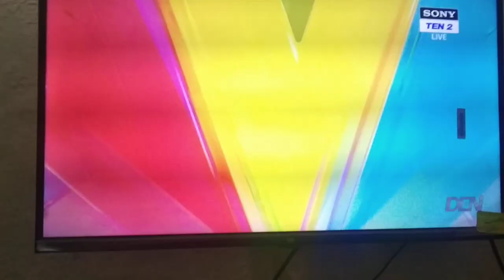CWG 2022 TABLE TENIS ME INDIA JEETA GOLD & WEIGHTLIFTING ME V. THAKUR NE SILVER SAMOA NE GOLD JEETA.